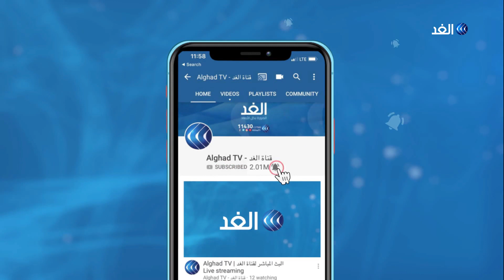قرقاش يؤكد أن الاتفاق مع إسرائيل يجب أن يزيل عقبات حصول الإمارات على طائرات إف -35 .. شاهد التفاصيل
قال وزير الدولة للشؤون الخارجية الإماراتي أنور قرقاش إن الاتفاق مع إسرائيل يجب أن يزيل "أي عقبة" في طريق بيع إف-35 للإمارات. ولفت قرقاش إلى أن بلاده قدمت طلبات مشروعة منذ سنوات لحيازة إف-35، وأن موافقتها على تطبيع العلاقات مع إسرائيل يجب أن تزيل "أي عقبة" أمام الولايات المتحدة للمضي قدما في البيع. وقال قرقاش: "لدينا طلبات مشروعة موجودة. يجب أن نحصل عليها ... لم تعد فكرة حالة الحرب أو الحرب مع إسرائيل قائمة"... المزيد من التفاصيل يتحدث من دبي عبد الله الزعبي، مراسل الغد، مع لينا مسلم، عبر الفقرة الإخبارية.